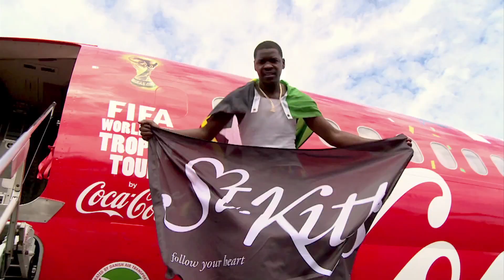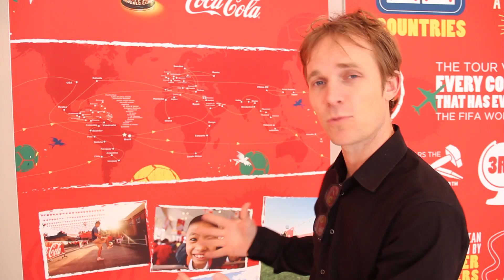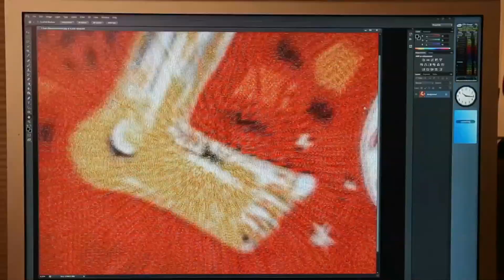Welcome to The World's Cup: Inside Coke's 2014 FIFA World Cup Campaign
Emmanuel Seuge, VP of global alliances and ventures, and James Sommerville, VP of global design, discuss what will be Coke's largest-ever marketing campaign.